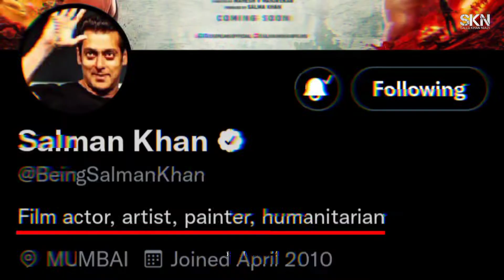Salman Khan Special Whatsapp Status Video || Salman Khan Whatspp Status 😎😎 || Sallu Khan Edits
sallukhanniazi dabangg movie mashup whatsapp status
Salman khan birthday song
New birthday song
New song
New release
Salman khan mashup
newsong bollywood new songs
Salman Khan Full Screen Whatsapp Status
salmankhan walking status
salmankhan status
salmankhan attitude status
Salman Khan Singing Song Whatsapp Status
Salman Khan Being Human Status
Salman Khan Full Life Whatsapp Status
Salman Khan All in One Whatsapp Status